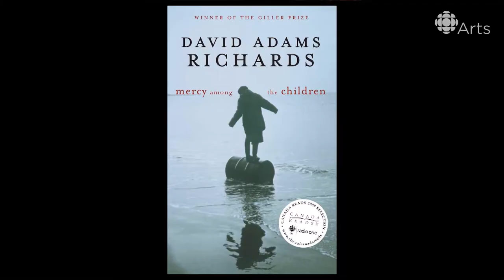Author Lynn Coady on Finding Inspiration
Every young writer needs a story. But where do you find one? Canadian Author Lynn Coady found inspiration where she least expected.

In 2013, author Lynn Coady won the Scotiabank Giller Prize for Hellgoing, her collection of short stories. The tales are personal, feel very real, and delve into dark places in the lives of small town Maritimers. In this edition of Storytellers, the author reflects on inspiration closer to home and reveals why Cape Breton became a fascination.